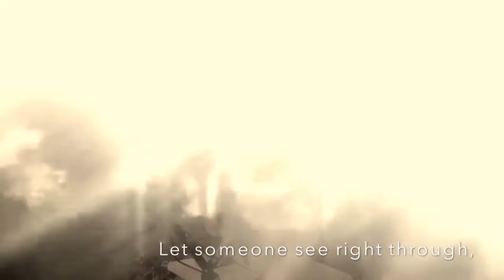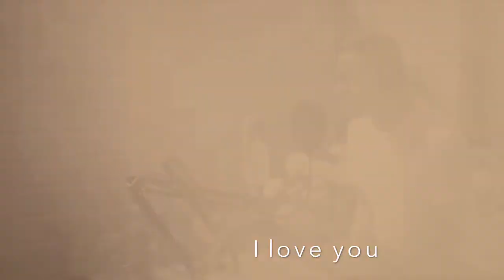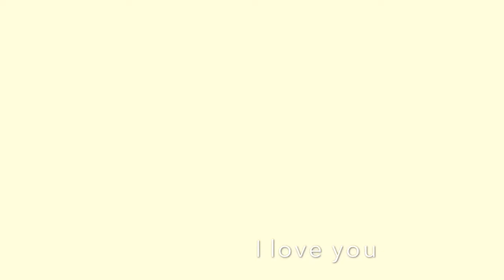I Love You by Billie Eilish (Male Cover)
For the love of Billie ❤️
My rendition to this beautiful song